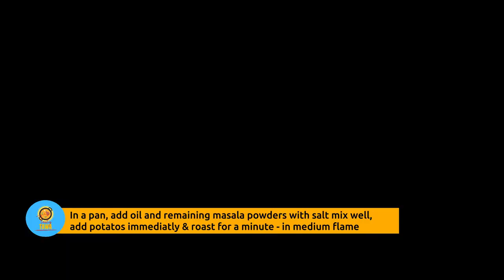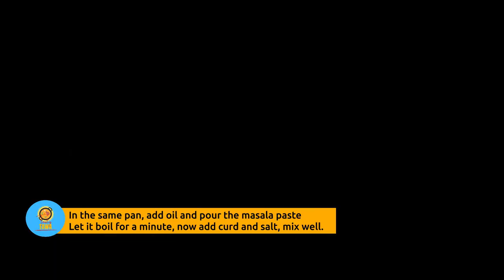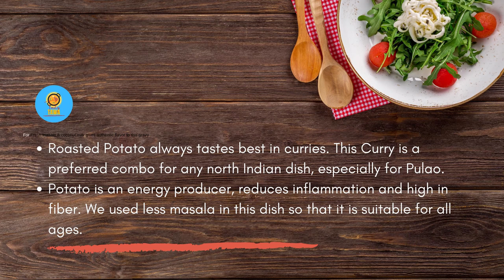Dum aloo gravy | உருளைகிழங்கு கிரேவி | Side dish for pulao | Potato recipes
This video features the recipe of Dum aloo gravy . It is a excellent combo for pilao,chapathi,pulka,roti..

உருளைகிழங்கு கிரேவி
வேகவைத்த உருளைகிழங்கு ‍‍‍‍‍‍‍‍‍‍   2
வதக்கி அரைக்க‌
எண்ணெய் 2tsp
பட்டை 1 இன்ச்
கிரம்பு 3
சோம்பு 1/2
பிரியணி இலை 1
ஏலக்காய் 1
வெங்காயம்  1
தக்காளி   2
முந்திரி  10
இஞ்சி பூண்டு அரவை  1/2tsp
எண்ணெய் 2tsp
தூள் வகைகள்
மிளகாய்தூள் 2tsp
மல்லிதூள்  2tsp
மஞ்சதூள் 1/4tsp

செய்முறை
 1. உருளைகிழங்கை சற்று பெரிதாக நறுக்கிகொள்ளவும்..
 2. வதக்கி அரைக்கும் பொருள்களை நன்கு வதக்கி பாதி தூள்வகைகளை சேர்த்து நன்கு அரைத்துகொள்ளவும்.
 3. வாணலியில் எண்ணெய் ஊற்றி மீதி தூள்களை சேர்த்து நறுக்கிய உருளைகிழங்கையும் சேர்த்து நன்கு பிரட்டி எடுக்கவும்.
 4. வாணலியில் மீண்டும் எண்ணெய் ஊற்றி அரைத்த மசாலாவை சேர்த்து கொதிக்கவிடவும். பின் தயிர் சேர்க்கவும்.
 5. தேவையான அளவு உப்பு சேர்த்து உருளைகிழங்கையும் சேர்த்து 2 நிமிடம் சிறு தீயில் வைத்து கஸ்தூரி மேத்தி தூவி இறக்கவும்.